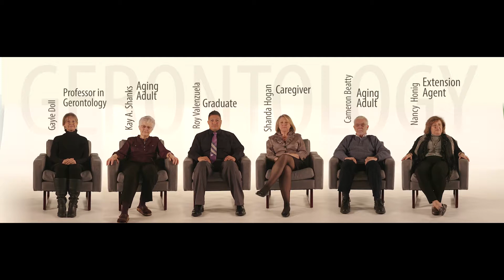Human Ecology - Gerontology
The gerontology master's degree program is designed to prepare students who plan to work directly with older people or who will be involved in education or research related to aging issues.